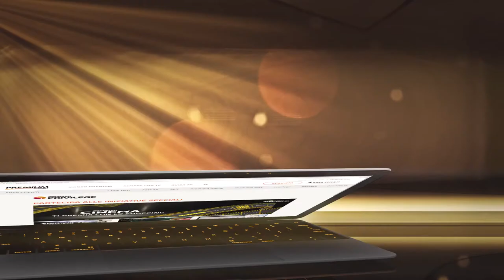PREMIUM_Privilege - Commercial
Directed by: Maki Gherzi
Editor: Manu Campana